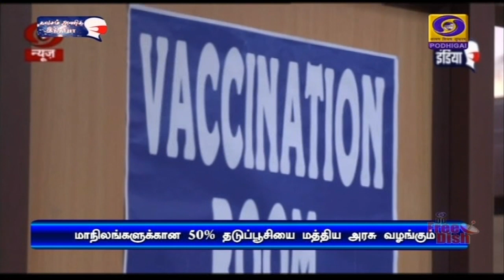மாநிலங்களுக்கு 50% தடுப்பூசி - அமைச்சர் ஹர்ஷ்வர்தன் தகவல்PodhigaiTamilNews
மாநிலங்களுக்கான கொரோனா தடுப்பூசியில் ஐம்பது சதவீதத்தை மத்திய அரசு இலவசமாக வழங்கும் - அமைச்சர் ஹர்ஷ்வர்தன் தகவல்.